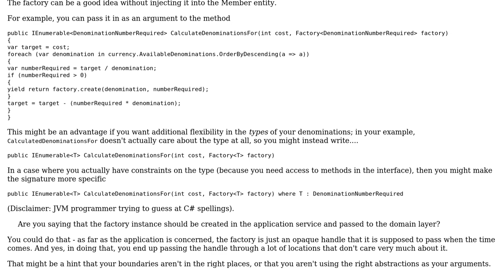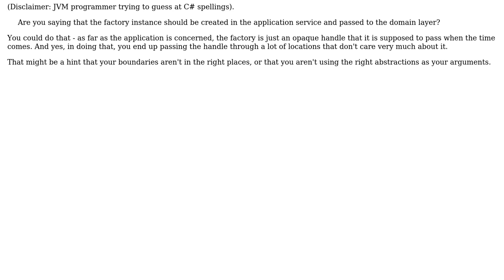Software Engineering: Should Domain Entities be dependant on factories?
With thanks & praise to God, and with thanks to the many people who have made this project possible! You are responsible for your own actions.